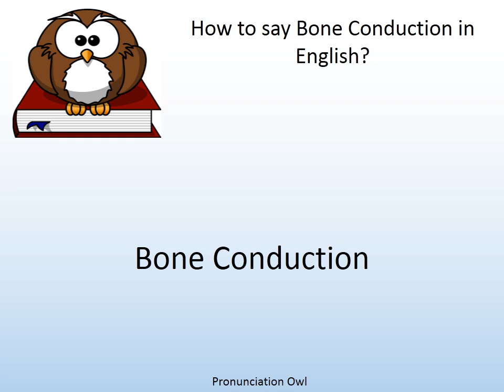How to say Bone Conduction in English? - Pronunciation Owl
How to say Bone Conduction in English? Learn the pronunciation of Bone Conduction!